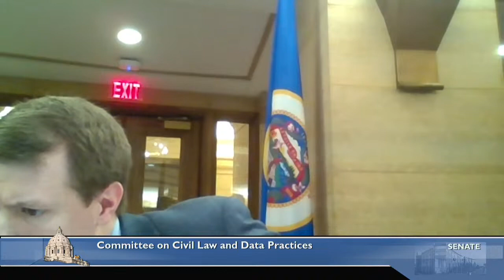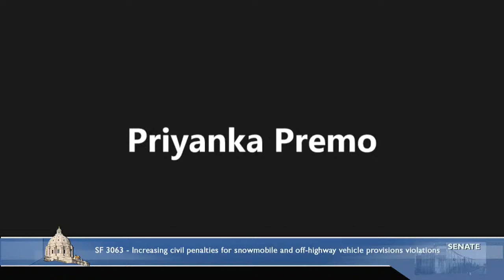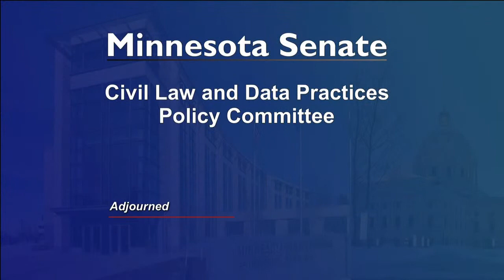Committee on Civil Law and Data Practices Policy - 03/08/2022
S.F. 0182 (Rarick) Requiring Medical assistance welfare data destruction by responsible authorities.

S.F. 3087 (Bigham) Modifying various provisions governing or administered by the Secretary of State.

S.F. 3063 (Ruud) Increasing snowmobile and off-highway vehicle provisions violations civil penalties.